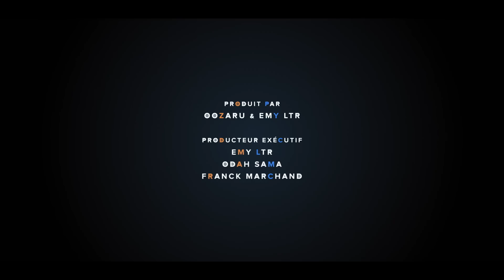OULA #5 - LA SURRENCHÈRE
Odah et Emy vont dormir, mais il y a un petit problème... Qui gagnera le combat de la lumière à éteindre?

A toi de parier dans les commentaires !

On se retrouve tous les dimanche à 11h pour un nouvel épisode.

On est hyper fiers de vous présenter notre toute première saison d'OULA, une série créée en famille. Merci à toute l'équipe.

Écrit par : Odah Sama & Emy LTR
Réalisé par : Franck Marchand
Chef Opérateur : Christophe Desmurs
Cadreur : Nicolas Decan
1er assistant Caméra : Mathieu Lam
Ingénieur du son : Maxime Nicolas
Régisseur :  Nicolas Decan
Make up : Jordan Deal
Photographe de plateau : Gary Belok
Montage : Franck Marchand & Mathieu Lam
Étalonnage / Fx : Loïc Jançon
Mixage Son : Guillaume Milab
Compositeur : Wavstar

M'écrire: Emy LTR BP30 92132 Issy les Moulineaux Cedex